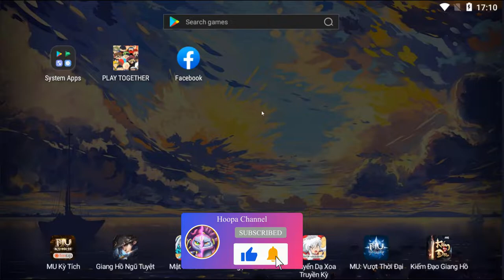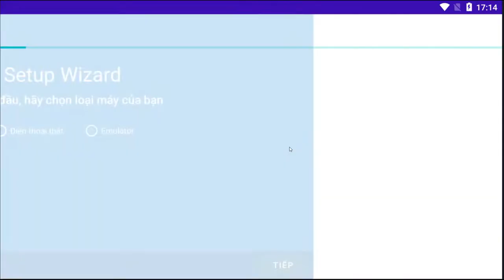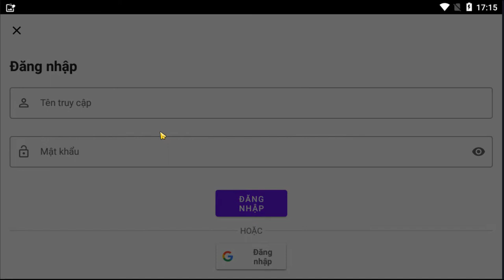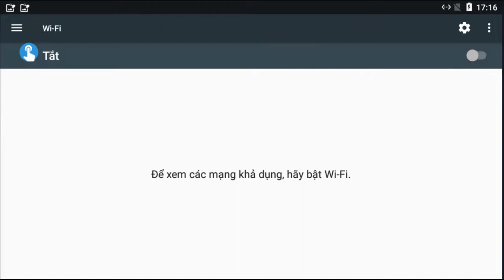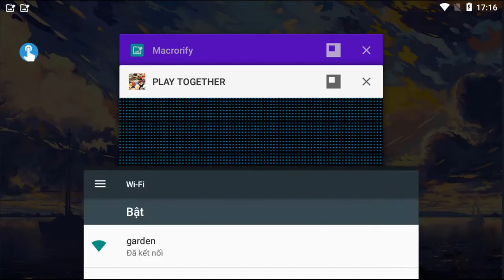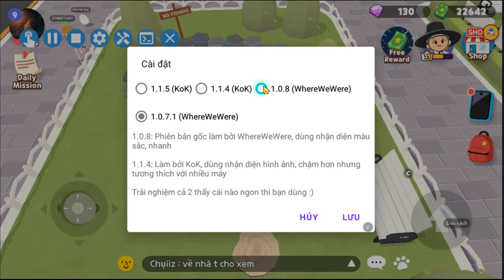PLAY TOGETHER| Hướng Dẫn Auto Câu Cá Cho AE Xài Hệ Điều Hành IOS, Iphone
Xin chào anh em đã tới kênh của Hoopa Channel.Nếu thấy video hay hữu ích hãy để lại cho mình 1 nút like,share,đăng kí kênh.cám ơn và chúc anh em xem video vui vẻ!!!🥰